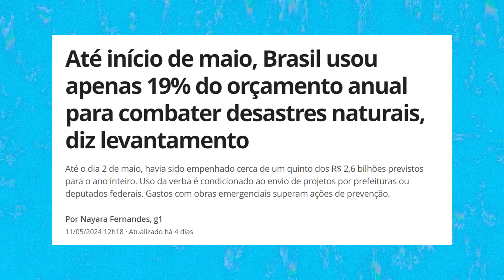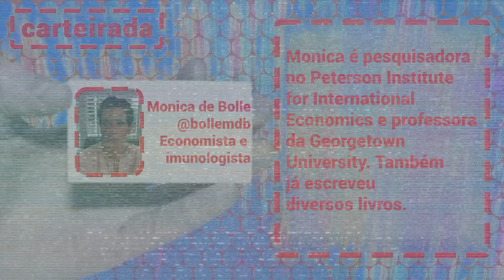MANUTENÇÃO DE COMPORTAS TERIA CUSTADO SÓ R$ 60 MIL EM PORTO ALEGRE | com Monica de Bolle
Monica é pesquisadora no Peterson Institute for International Economics e professora da Georgetown University. Também já escreveu diversos livros.